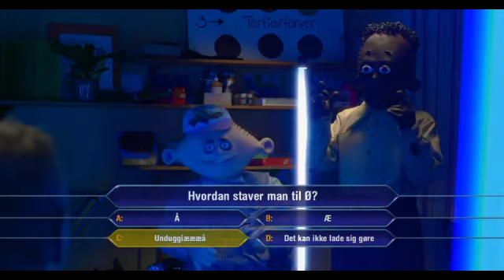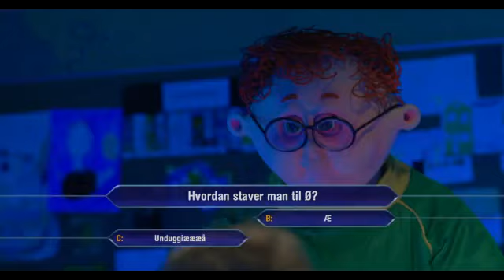Jeppe vil være millionær Osman og Jeppe